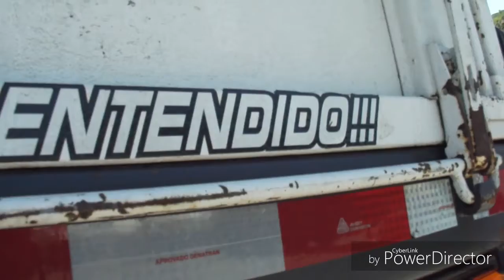Sarrafo#193 e Sartori#325 du GBN13AM